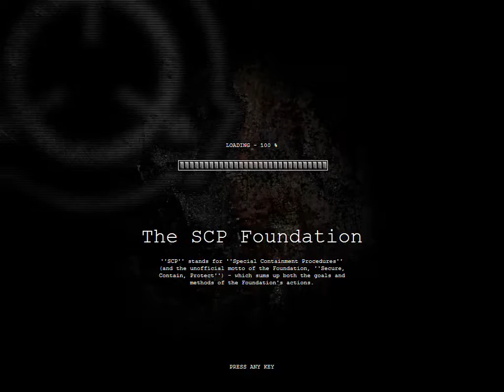BANANA MAN restfullsine plays scp containment breach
this is my first lets play sorry there is no commentary and check out some of my other videos so :0 bye